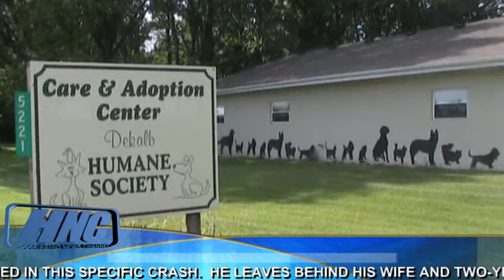HNC Video News 9-23-2010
DEKALB COUNTY FREE FALL FAIR IS JUST A FEW DAYS AWAY AND THE COUNTY'S HISTORICAL SOCIETY IS LOOKING FOR ENTRIES FOR THIS YEAR'S ANTIQUES DISPLAY WHICH WILL BE HELD AT THE DEKALB COUNTY FAIRGROUNDS IN AUBURN.  QUALIFYING ITEMS MUST BE AT LEAST 60 YEARS OLD AND MUST BE BROUGHT TO MIDDAUGH HALL BETWEEN 9 AND 5 ON SATURDAY FOR JUDGING ON SUNDAY.  CASH PRIZES WILL BE AWARDED TO THE FIRST SECOND AND THIRD PRIZE WINNERS.  A FAIR MEMBERSHIP FEE OF $5 IS REQUIRED FOR ALL WHO ENTER  •••  ANOTHER INDIANA SOLDIER HAS DIED IN AFGHANISTAN.  IT'S BEEN REPORTED THAT MARVIN CALHOUN JR. OF ELKHART WAS ONE OF NINE ARMY SOLDIERS ON-BOARD A BLACKHAWK HELICOPTER THAT CRASHED EARLIER THIS WEEK.  THE MILITARY IS YET TO CONFIRM, HOWEVER, THAT CALHOUN DIED IN THIS SPECIFIC CRASH.  HE LEAVES BEHIND HIS WIFE AND TWO-YEAR-OLD DAUGHTER  •••  PARENTS OF DEKALB MIDDLE SCHOOL STUDENTS ARE INVITED TO ATTEND A MEETING NEXT WEEK TO DISCUSS ISSUES SUCH AS THE SCHOOL IMPROVEMENT PLAN, THE SCHOOL'S NEW WEBSITE, PARENT VOLUNTEER PROCEDURES AND TECHNOLOGY IN THE CLASSROOM.  THE MEETING WILL BE HELD AT THE SCHOOL ON MONDAY EVENING FROM 6:30 TO 7:30 PM  •••  MORE CONSTRUCTION THURSDAY NIGHT ALONG I-69 THROUGH AUBURN.  INDOT SAYS CREWS WILL BEGIN WORKING AT 9 PM AND VARIOUS LANES WILL BE CLOSED WITH SPEED LIMIT RESTRICTIONS THROUGHOUT THE OVERNIGHT HOURS.  WORK WILL TAKE PLACE IN THE NB AND SB LANES, BUT AT LEAST ONE LANE WILL BE OPEN IN EACH DIRECTION.